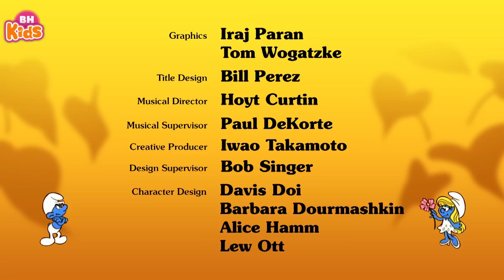Hoạt Hình Xì Trum Tiếng Việt: Lão Gà Mên Tốt Bụng - Phim Hoạt Hình Xì Trum Hay Nhất